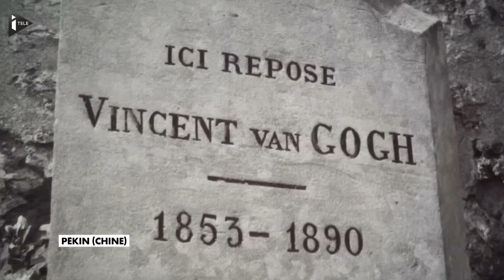Un carnet de dessins inédits de Vincent Van Gogh a été découvert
Un carnet de dessins inédits du peintre Vincent Van Gogh a été découvert et fera l'objet d'une publication simultanée en novembre dans plusieurs pays, ont annoncé ce jeudi les éditions du Seuil.
Le livre paraîtra simultanément dans plusieurs pays dont la France, les Etats-Unis et le Japon en novembre. "Les Editions du Seuil annoncent la publication d'un ensemble de dessins inédits de Vincent Van Gogh au mois de novembre", a indiqué la maison d'édition dans un communiqué.